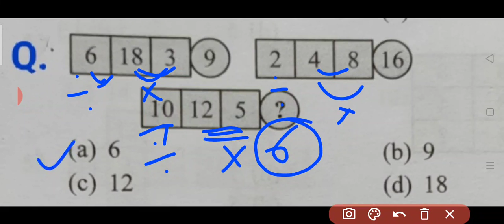आपके पास दिमाग है तो इस सवाल का जवाब दीजिए/लॉजिक लगाने वाला सवाल//IQ leval text//short Trick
More Features :
1) Saari important books milengi solved video solutions ke saath
2) Previous year papers, Important PDFs, Question Bank
3) Crash Course, Mock Tests, Quiz
4) India's biggest student's community
& much more